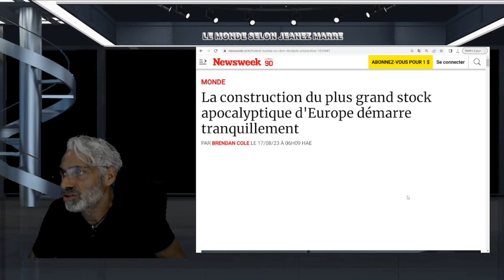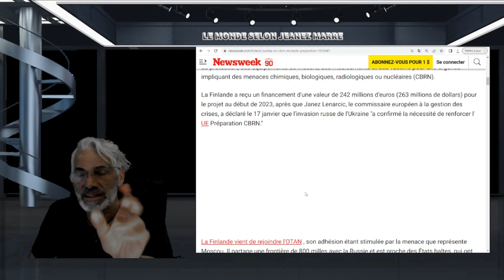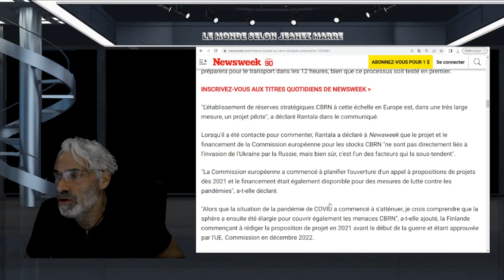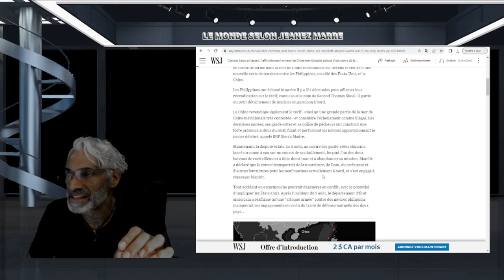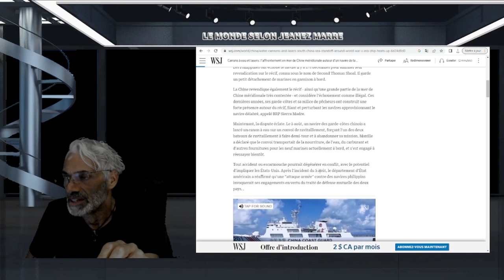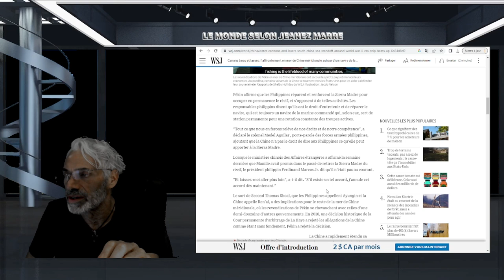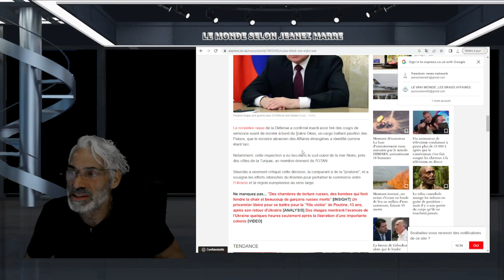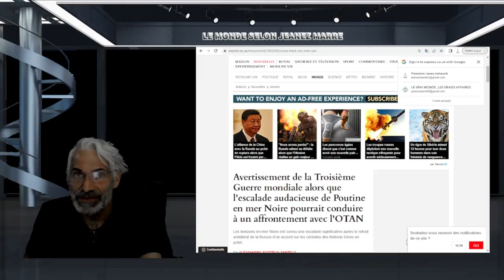DERNIÈRE HEURE;La construction du plus grand stock apocalyptique d'Europe démarre tranquillement.